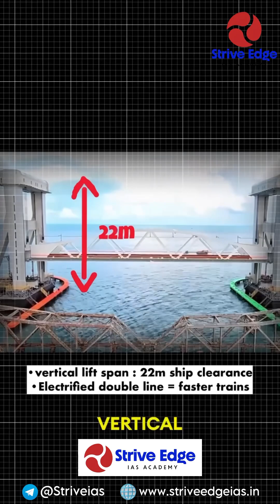INDIA’s First Vertical Lift Sea Bridge | PAMBAN RAIL BRIDGE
India’s iconic Pamban Rail Bridge just got a historic upgrade! From its 1914 legacy to becoming the nation’s first vertical lift sea bridge in 2025, it now supports faster trains and improved ship movement. A perfect blend of heritage and high-tech.